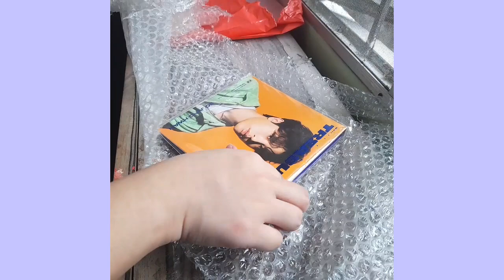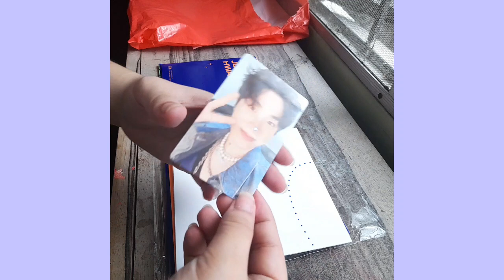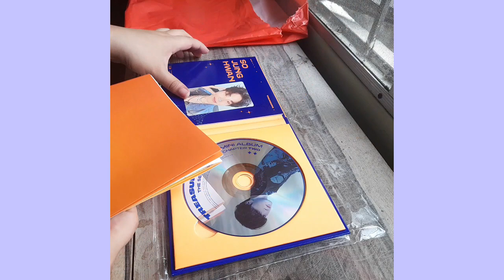Aggressive Unboxing | Gee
pahirapang pag unbox due to bubble wrap na medyo makapal.